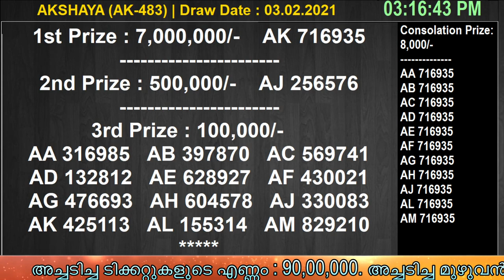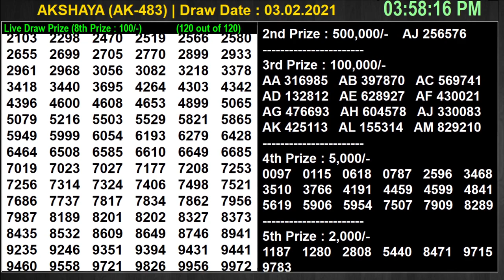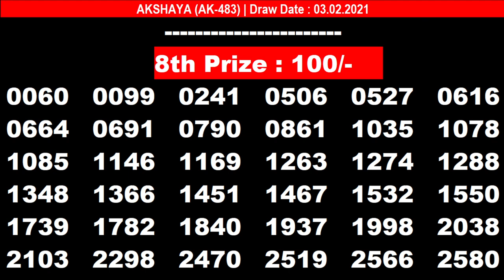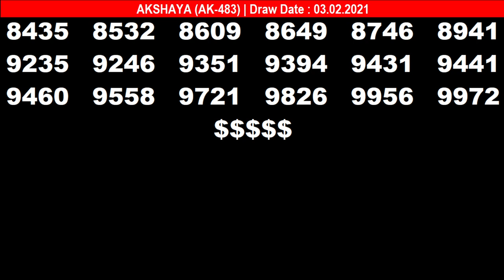03-02-2021 AKSHAYA AK-483 |KERALA TODAY LOTTERY RESULT| Highlights